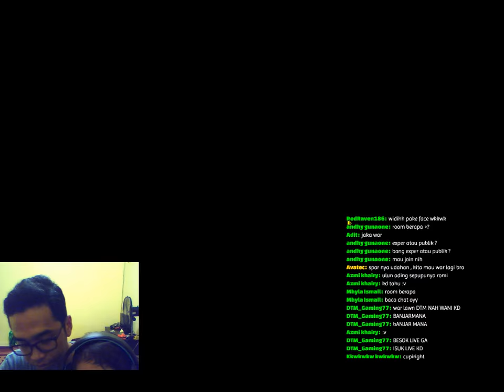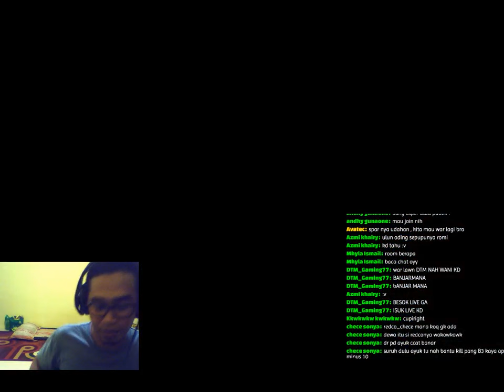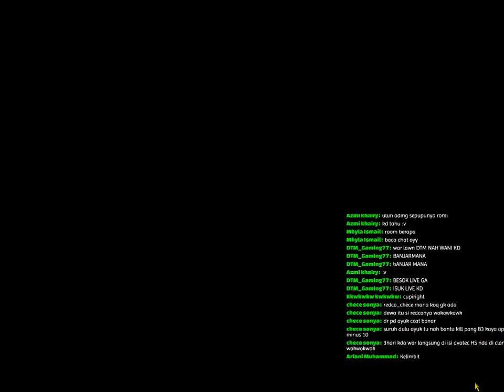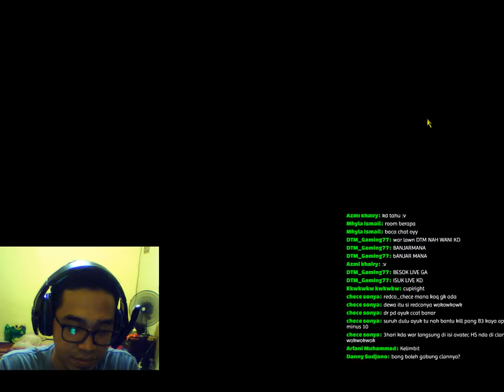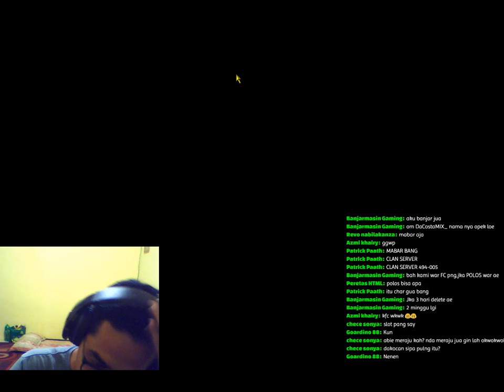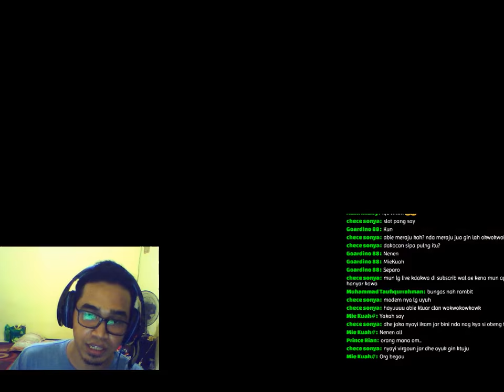(LIVE BAHASA BANJAR ) YUUUK MABAR AVATEC ...